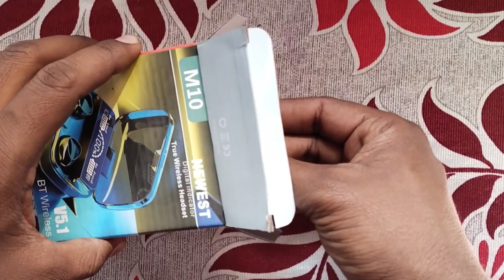M10 Newest Tws Wireless Earbuds Unboxing || Finetech Vicky